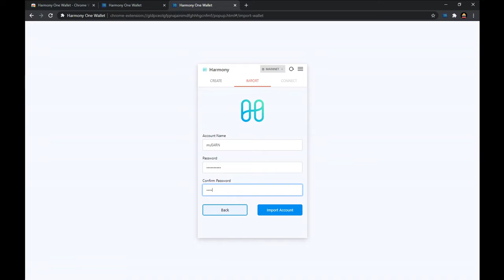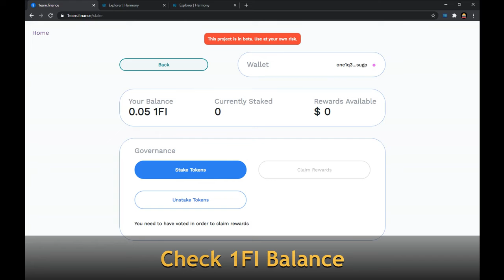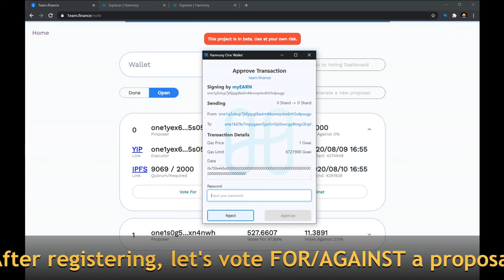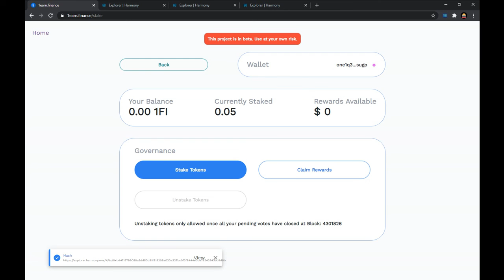Harmony DeFi Hackathon: 1EARN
1EARN is one of the Harmony's DeFi hackathon winning projects. 1EARN is the first yield farming DAO on Harmony. The first vaults will seek APR from Staking on Harmony, along capturing different airdrops happening from Harmony's ecosystem partners.